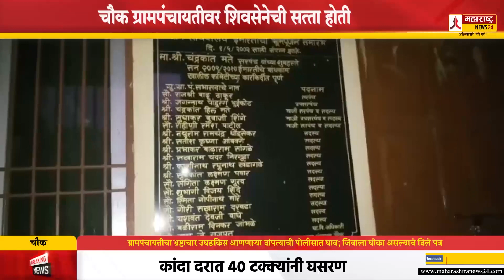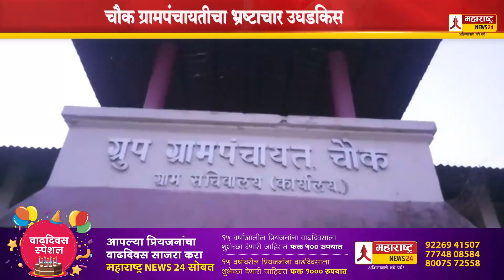ग्रामपंचायतीचा भ्रष्टाचार उघङकिस आणणाऱ्या दांपत्याची पोलीसात धाव; जिवाला धोका असल्याचे दिले पत्र